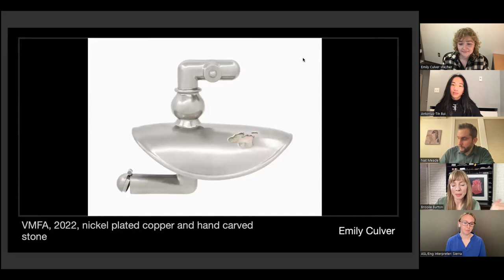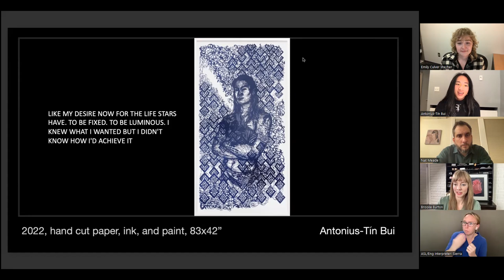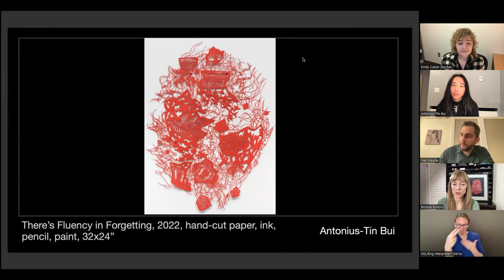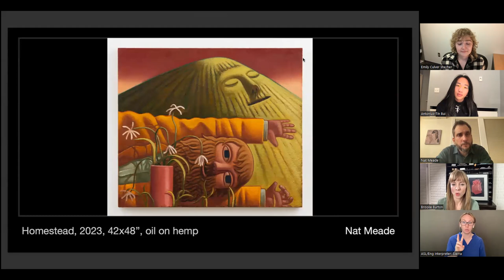Return to the James Castle House featuring Nat Meade, Emily Culver, & Antonius-Tín Bui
Return to the James Castle House is a three-part series of panel discussions with former James Castle House residents.

Moderated by Brooke Burton, writer and photographer for the Boise Department of Arts & History's blog Creators, Makers, & Doers, this discussion will explore Nat Meade, Emily Culver, and Antonius-Tín Bui's experiences living and working at the James Castle House and how their time on site has influenced their creative practices today.

Return to the James Castle House is a program series in conjunction with the site’s 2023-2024 exhibition Interlude: A Five-Year Residency Retrospective.